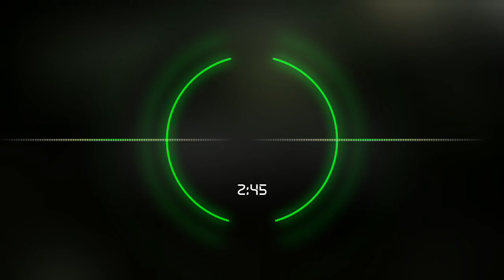Shadows In The Dark - F&cking Guy 😎 (COPYRIGHT FREE) N.o 187